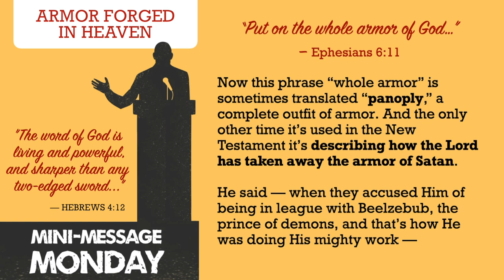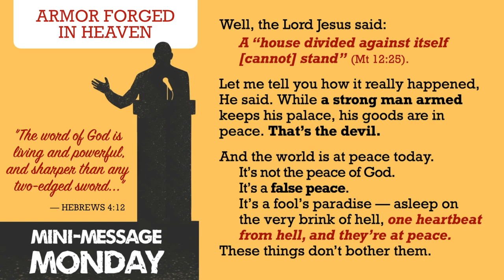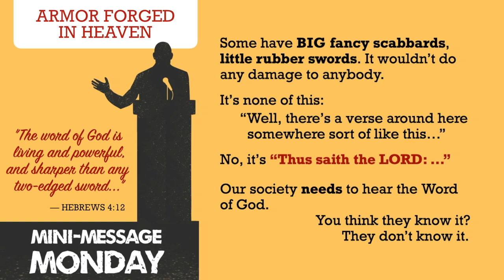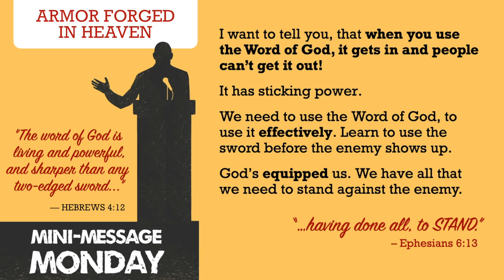Mini-Message Monday: Armor Forged in Heaven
In this corner is Diabolos, the Prince of demons. The Serpent. The Great Red Dragon. He never sleeps. His power is unrivaled in the Underworld. In the other corner, the lightweight, Christian by name. A bit wobbly in his faith at times. It seems like a slaughter in the making. But wait till Christian gets his armor on.